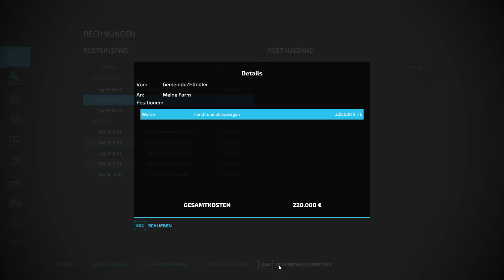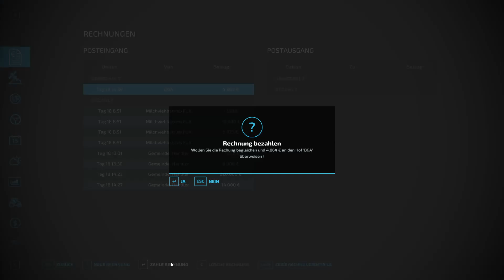#8 Gemeinschaft RADE | Positiver Anrufer vom Bürgermeister [LS22] [Roleplay Projekt] [Lustig]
Wir haben das Projekt gestartet am 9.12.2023 passend für die Weihnachtszeit.
Es kommen vorläufig immer wieder zwei Folgen die Woche und wir hoffen das es euch gefällt.
Wir haben viele Überraschungen geplant und auch schon in Bearbeitung
Teils sind Rollen ja doppelt besetzt Wie von unserem Bürgermeister und unseren Landstreicher.

Es werden auch immer wieder neue Bürger in RADE einziehen und auch weitere Rollen besetzten.
Einige Charaktere kennt ihr von den Namen und verhalten her aus eure Kindheit.